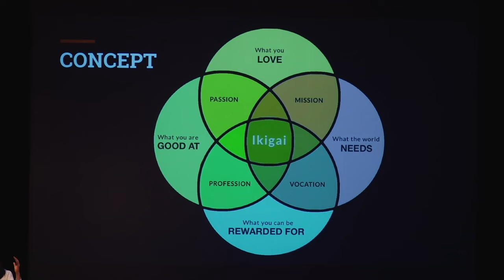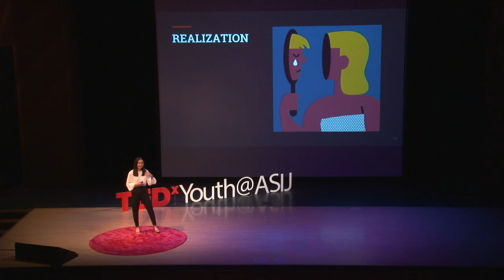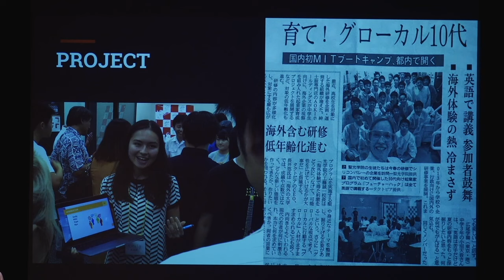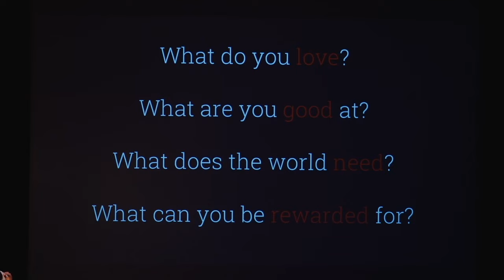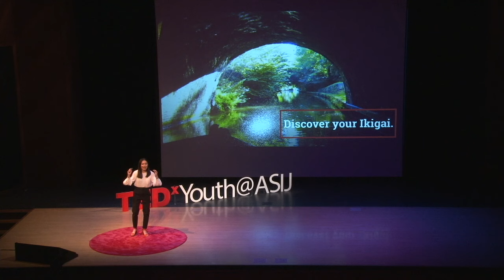Ikigai: The Secret to a Purposeful Life | Emily Bidle | TEDxYouth@ASIJ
Emily is a junior at ASIJ passionate about educational innovation and encouraging students to explore their passions. She is particularly interested in enhancing the learning experience within her school community through the use of cutting-edge technology.

 Emily highlights the struggles of having a shy personality and the inability to confidently express herself. After stepping out of her comfort zone and getting accepted into a program called FutureHack, she was able to shift her mindset from viewing things as obstacles to opportunities. Realizing that her opinions do truly matter, she developed a great drive towards making a real impact on society.
 Grade 11

Grade 11 This talk was given at a TEDx event using the TED conference format but independently organized by a local community.